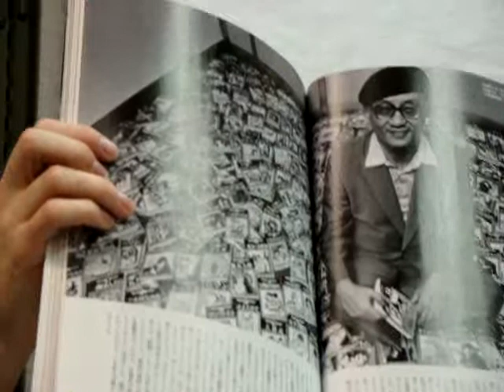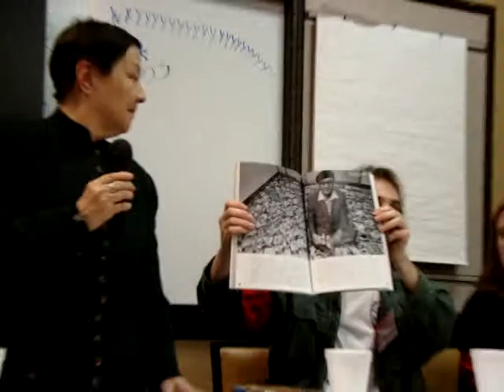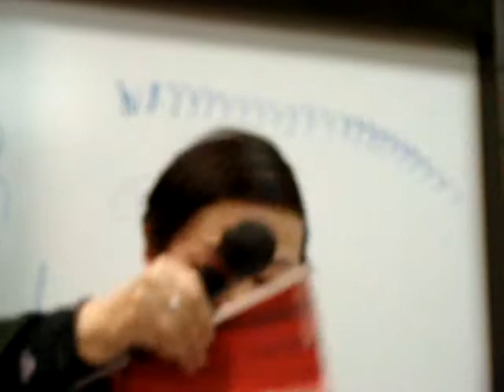Anime Punch 2009 - Osamu Tezuka panel featuring Haruko Nogawa - part 2